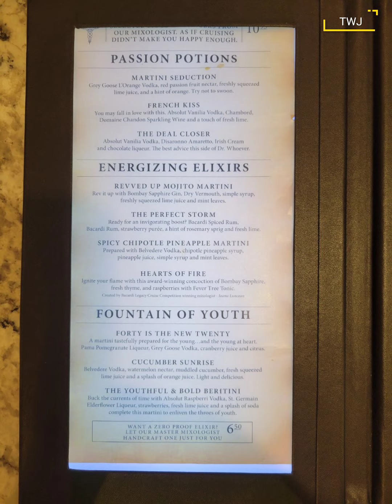Drinks Anyone ? Carnival Alchemy Bar And Watching Me Get Buzzed !!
Have You Had Specialty  Drinks At The Alchemy Bar ? A Condensed 45 Minute Video Of How Buzzed I Became As The Drinks Kept Coming..